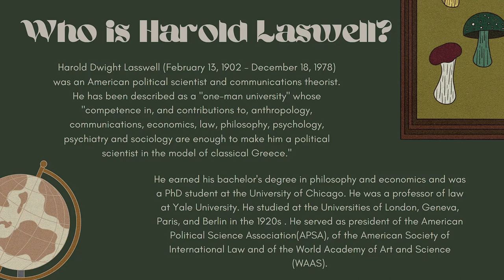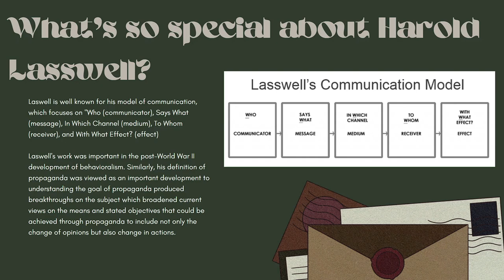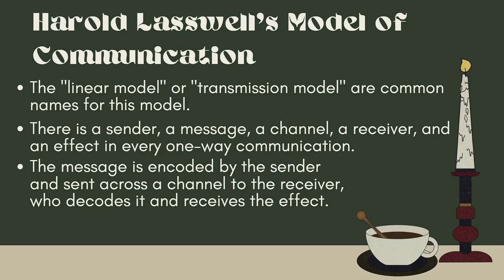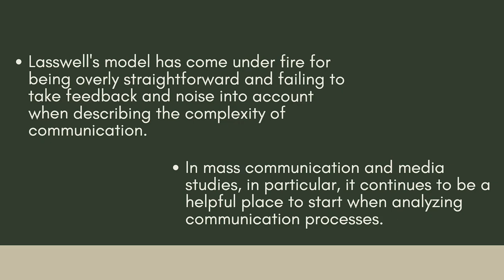Harold Lasswell, Section 102 Group F